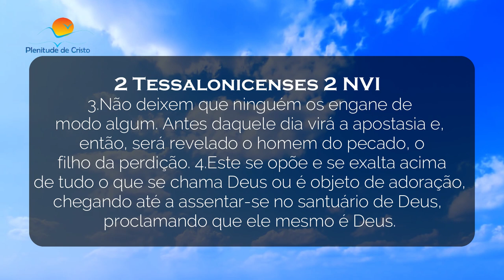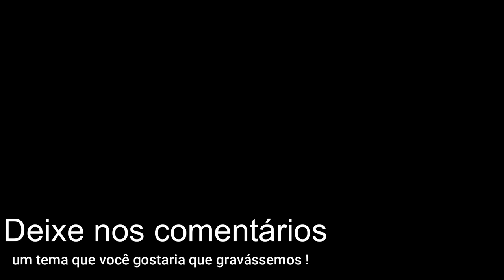URGENTE | O ANTICRISTO E O TERCEIRO TEMPLO VIRTUAL | PR. JONAS LEITE E PR. PAULO ROBERTO-LONDRES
“Vigiai e orai, para que não entreis em tentação; o espírito, na verdade, está pronto, mas a carne é fraca.” Mateus 26.41